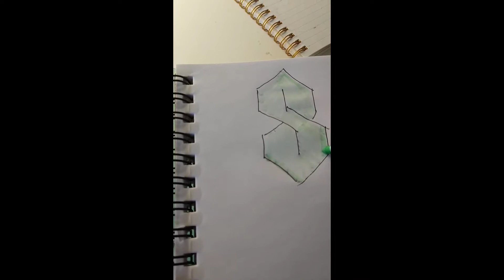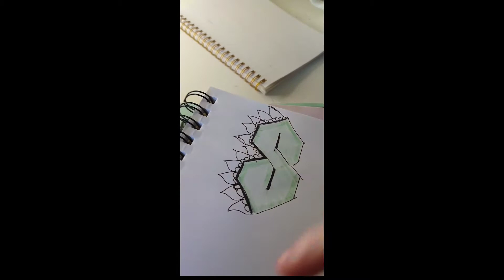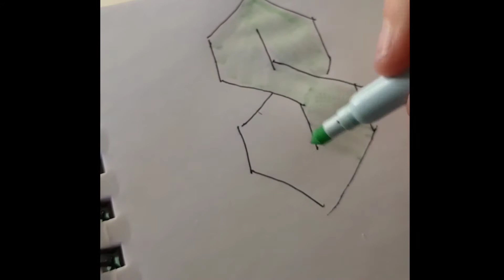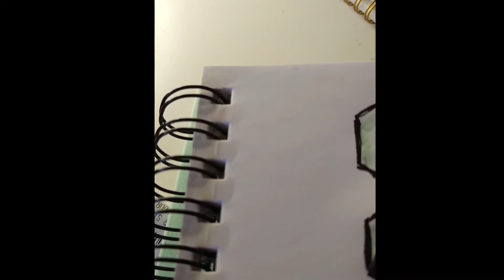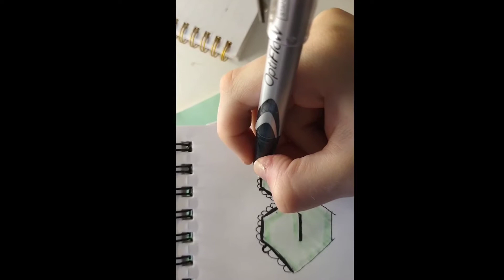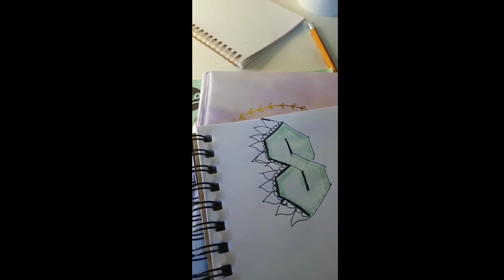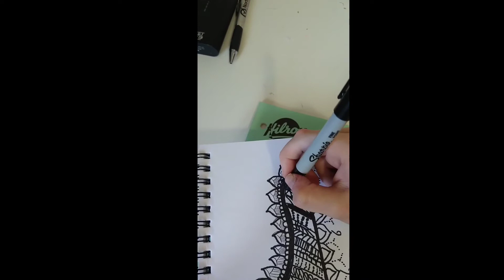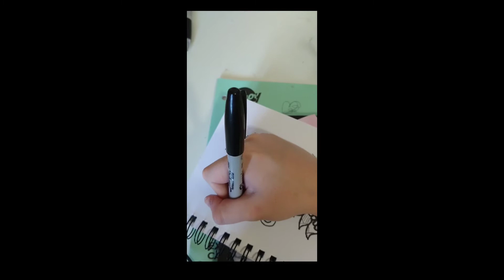Victoria's_Diaries #2 : Art Vlog